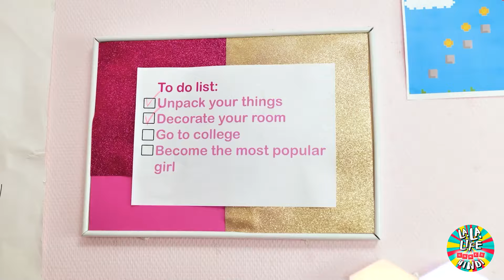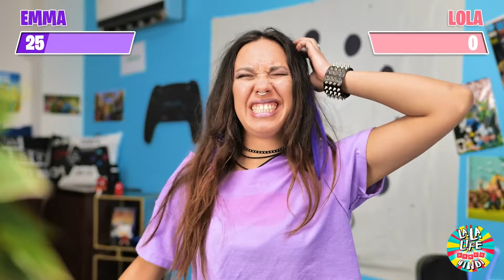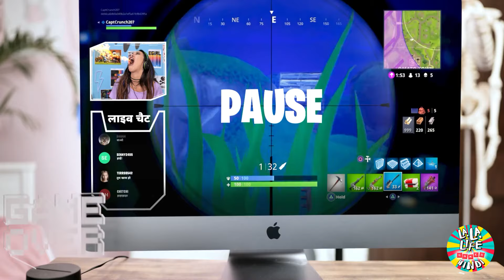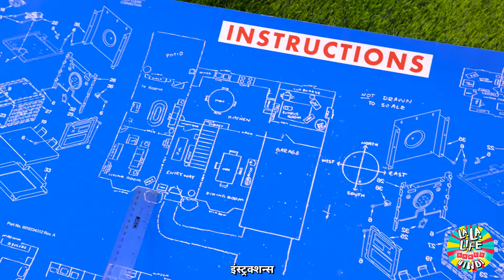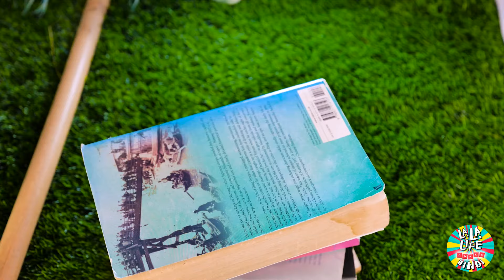दिन की लड़की बनाम रात की लड़की! एक रंगीन मेकओवर चुनौती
हमारे साथ एक नेत्र-खोलने वाली यात्रा में शामिल हों जब हम विभिन्न सामाजिक आर्थिक परिस्थितियों में गर्भावस्था के विपरीत अनुभवों का अन्वेषण करते हैं! 👶💰

इस ग्रहणशील वीडियो में, हम विभिन्न पृष्ठभूमियों की गर्भवती माताओं की दुनिया में घुसते हैं, और प्रदर्शित करते हैं कि वे अस्पताल के दौरान कौन-कौन से संविभात्यात्मक हैक्स और संपन्न युक्तियां लागू करती हैं। सम्पन्न मम्मियों के लिए लक्जरी सुविधाओं और व्यक्तिगत देखभाल से लेकर वित्तीय चुनौतियों का सामना करती माताओं के लिए बजट-अनुकूल डीआईवाई समाधान और समुदाय समर्थन तक, आपको विचारणीय बालिकाओं और परिवारों का अविश्वसनीय लचीलापन और सर्जनशीलता देखने को मिलेगा। 💼🛌

गर्भवती व्यक्तियों का पता लगाएं कि कैसे वे बाल प्रसव की तैयारी की जटिलताओं को संभालते हैं, चिकित्सा खर्चों को प्रबंधित करने और महत्वपूर्ण संसाधनों तक पहुंचने से लेकर अस्पताल के दौरान सहायता और संभाल पा रहे हैं। हम हृदयस्पर्शी कहानियों और व्यावहारिक युक्तियों के माध्यम से गर्भावस्था की सार्वभौमिक खुशियों और संघर्षों पर प्रकाश डालते हैं, साथ ही विभिन्न सामाजिक आर्थिक पृष्ठभूमियों के व्यक्तियों द्वारा सामना करने वाली अद्वितीय चुनौतियों पर बल देते हैं। 🌟👩‍👧‍👦

चाहे आप जल्द ही माता-पिता बनने वाले हों, स्वास्थ्य सेवा पेशेवर हों, या सादारण रूप से गर्भावस्था के विभिन्न अनुभवों के बारे में उत्सुक हों, यह वीडियो अभिभूत प्रवास के लिए मूल्यवान अंतर्दृष्टि और प्रेरणा प्रदान करता है। परिणामी, स्वाभिमान, और करुणा के साथ मातृत्व की यात्रा को निर्वाह करने के लिए। गर्भावस्था के सभी सम्पन्नता और जटिलता की इस विवेकज्ञानकारी अन्वेषण को न चूकें! 🤰💖